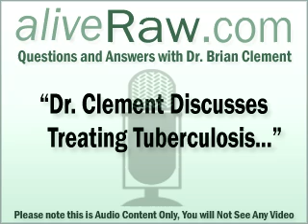Treating Tuberculosis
Dr. Clement Discusses Treatment of Tuberculosis